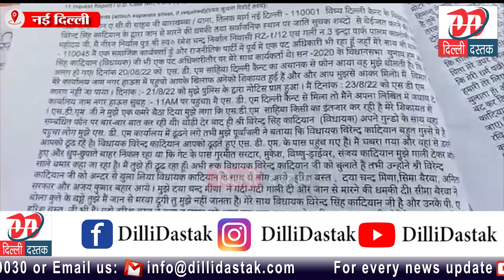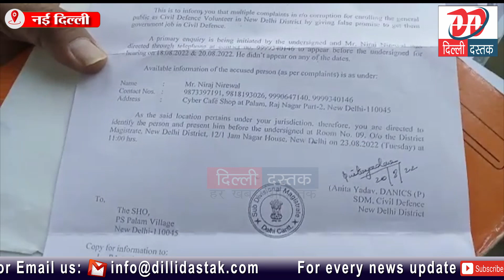AAP के ही कार्यकर्ता ने DELHI CANT के विधायक पर SC ST ACT समेत 2 अन्य धाराओं में FIR दर्ज करवाई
Dilli Dastak is now.  Dailyhunt & Public App